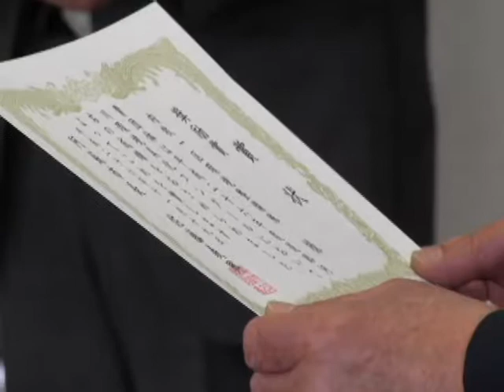平成26年道路河川環境美化コンクール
平成26年度道路河川環境美化コンクールの表彰式が行われました。